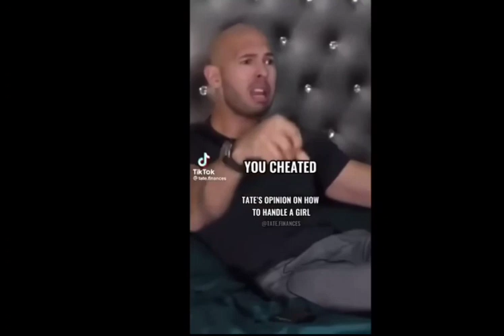Andrew Tate Gets Crazy